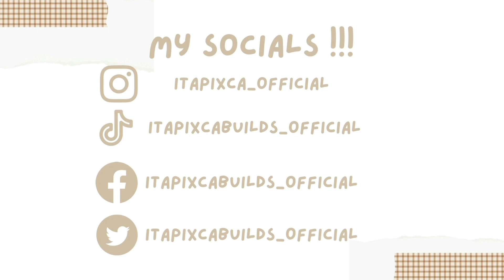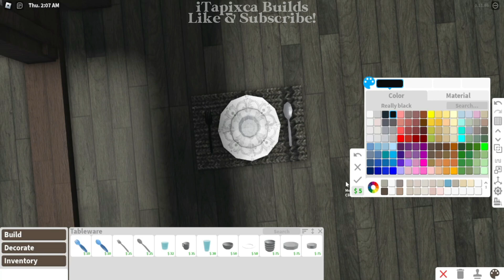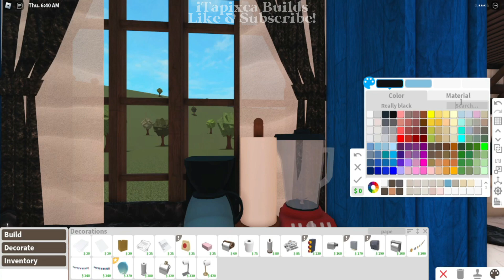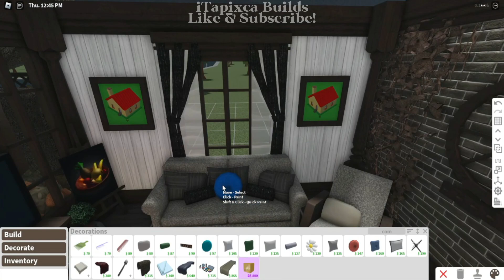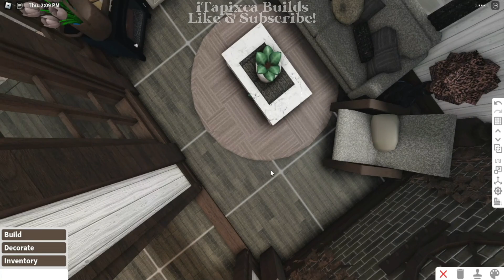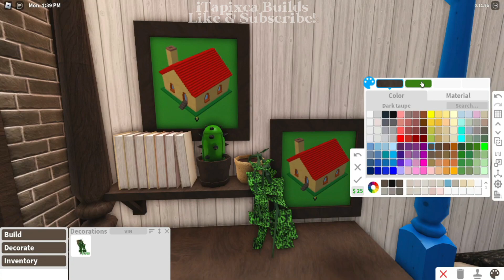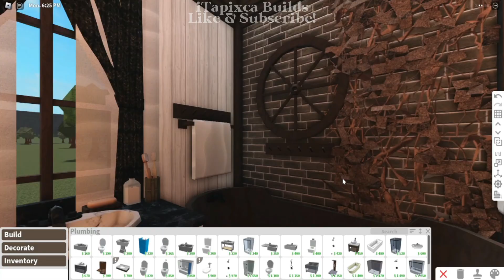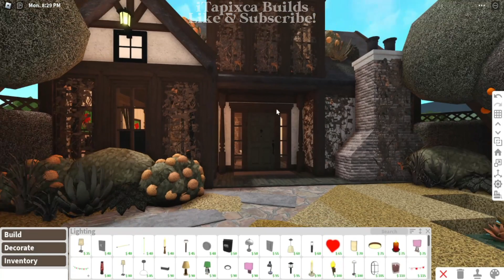🍂 overgrown autumn cottage // part 2 - bloxburg build & tour - itapixca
✿ ~꒰build infos꒱

- frontyard
- living room
- kitchen
- dining area
- 2 bathroom
- 2 bedroom

꒰cost꒱: 58,080 (exterior only)
129,397 (exterior & interior)

✿ ~꒰gamepasses used꒱: multiple floors, advanced placing, basement!

✿ ~꒰Tags꒱:
roblox
bloxburg
roblox bloxburg
bloxburg beta
bloxburg build
bloxburg builds
bloxburg aesthetic summer builds
bloxburg summer builds
bloxburg summer aesthetic
bloxburg decals
bloxburg roleplay
bloxburg beta
bloxburg house
bloxburg roblox
bloxburg speedbuild
bloxburg builds
welcome to bloxburg
bloxburg houses
bloxburg update
bloxburg build
bloxburg bedroom
bloxburg ideas
bloxburg builder
rblx
welcome to bloxburg beta
bloxburg updates
bloxburg hacks
bloxburg autumn
bloxburg autumn update
bloxburg autumn build
bloxburg autumn builds
bloxburg autumn house
bloxburg autumn house build
autumn builds bloxburg
autumn bloxburg
autumn bloxburg build
bloxburg autumn house
bloxburg autumn house aesthetic
bloxburg autumn house aesthetic build
bloxburg build autumn house
bloxburg no gamepass autumn house
no gamepass autumn house bloxburg
no gamepass autumn house build bloxburg
bloxburg autumn house no gamepass
bloxburg autumn house build no gamepass
bloxburg autumn house no gamepass build
bloxburg autumn update